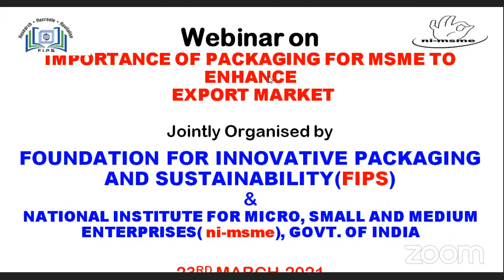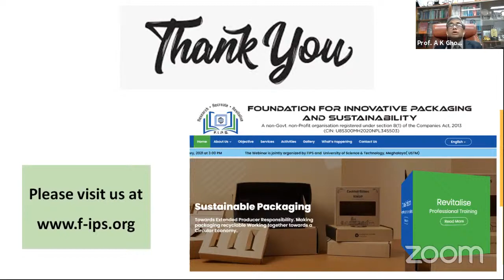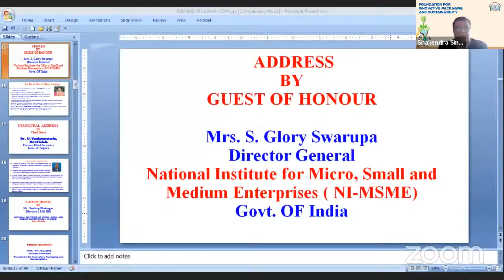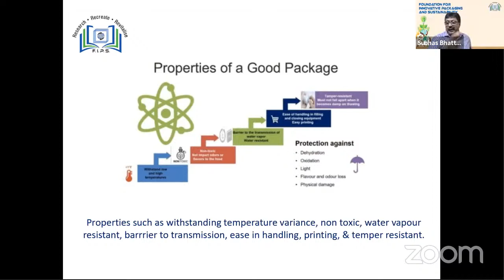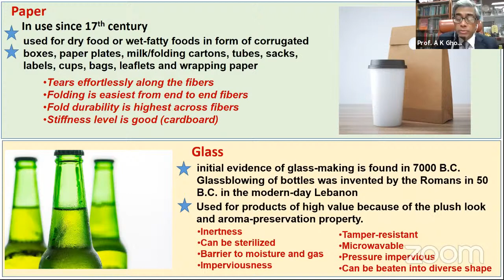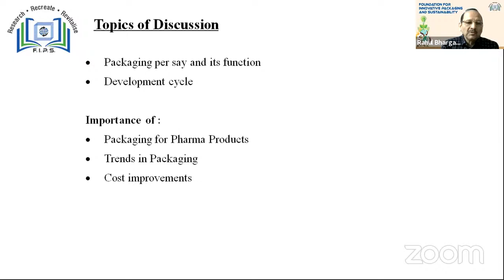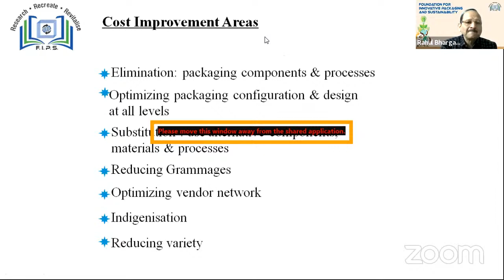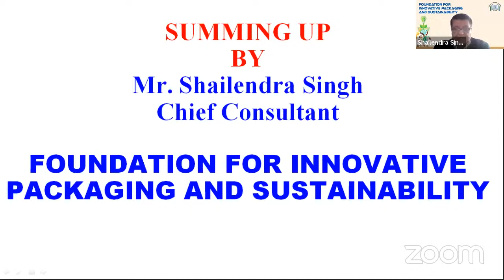A Webinar on Importance of packaging for MSME to enhance export market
A Webinar on Importance of packaging for MSME to enhance export market under FIPS